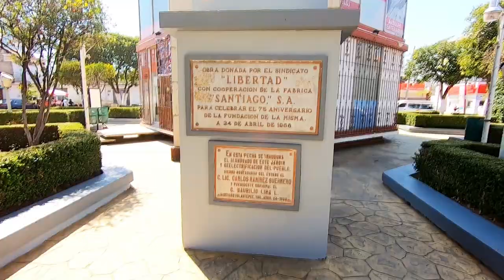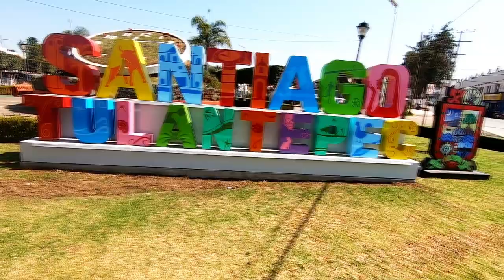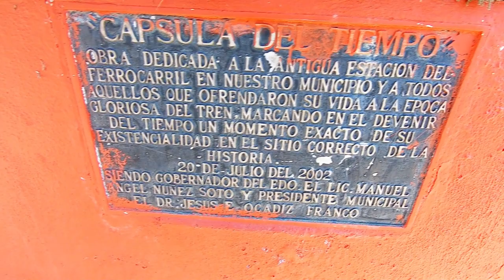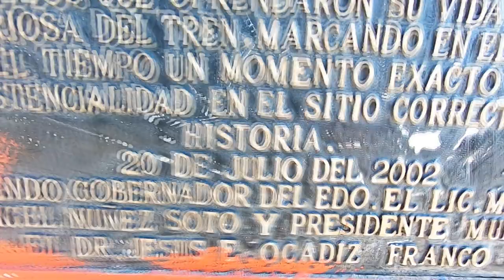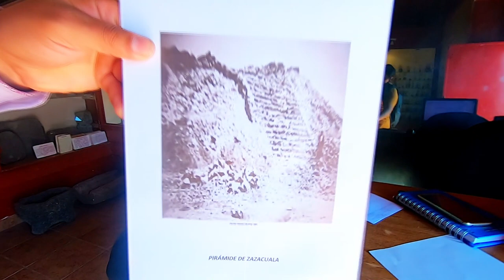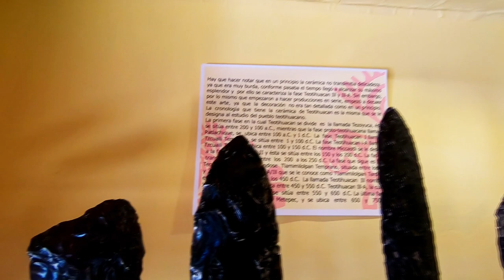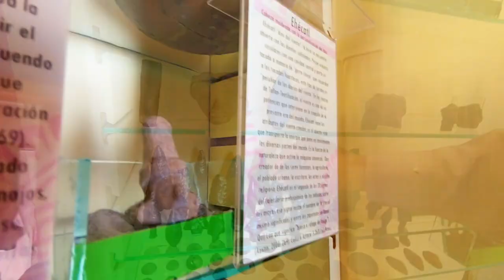🗿Santiago TULANTEPEC🏫 ¡Conociendo el Museo y su plaza!🌳